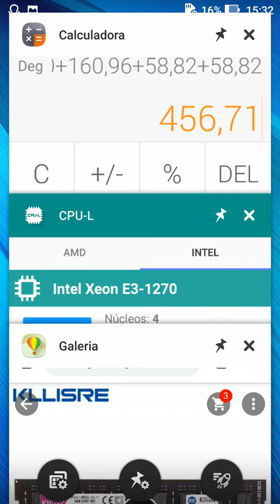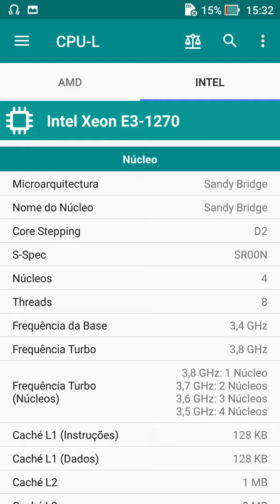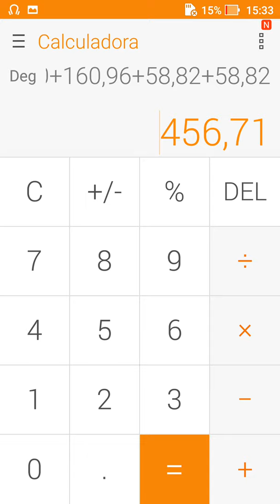Ótimo kit e Barato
Teste do xeon E3 1270 com gtx 1080

XEON E3 1270 R$ 171,91 | Intel Xeon e3-1270 E3 1270 E3-1270 LGA1155 8MB Quad Core CPU Processador de 3.4GHz

placa mãe gigabyte h61 R$ 160,96 | GIGABYTE GA-H61M-DS2 Desktop Motherboard H61 16G uATX Soquete LGA 1155 i3 i5 i7 DDR3 H61M-DS2 UEFI BIOS Original Usado mainboard

memória RAM ddr3 R$ 38,75  28%de desconto | Kllisre Ram DDR3 4GB GB 2 8GB 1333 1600MHz 240pin Memória Desktop com Dissipador de Calor 1.5V novo dimm